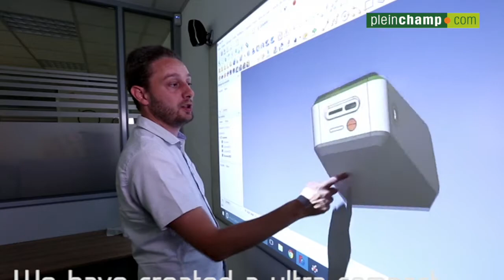Carbon Bee inaugure la télédétection de maladies et d'adventices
La start-up a mis au point AQit-Sensor, un capteur hyperspectral capable de détecter précocement les maladies et adventices, ouvrant la voie à une optimisation des intrants en grandes cultures et en viticulture. Entre autres.